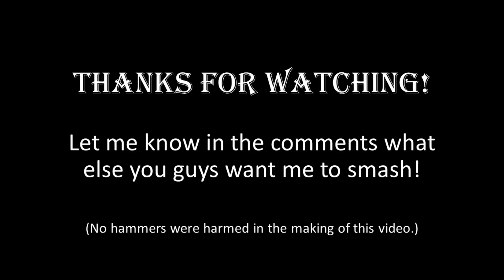Thor Hammer Destroys TV! Smashing Stuff with Double Barel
Double Barel used his Thor Hammer to destroy the TV! On this episode of Smashing Stuff with Double Barel, he demolished a television he found on a tree lawn. HE DID NOT STEAL IT! No serious injuries or misses this time either. That being said DO NOT TRY THIS AT HOME!!! Double Barel is not a professional, nor should he be emulated. Ever. He's just crazy.

Special thanks to Trea Turner and Taco Bell for Steal a Base, Steal a Taco.

Music in the video:
Free Music For Your Youtube Video